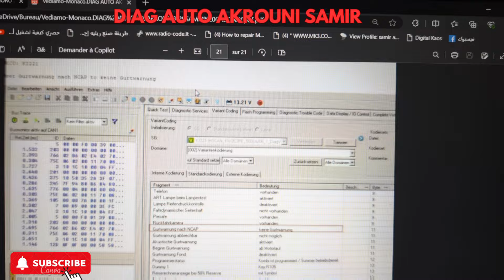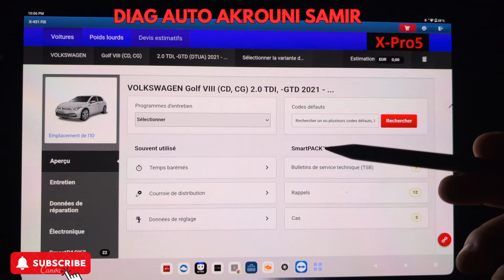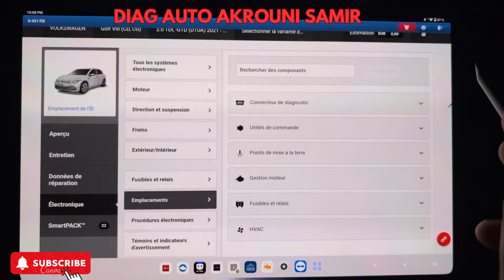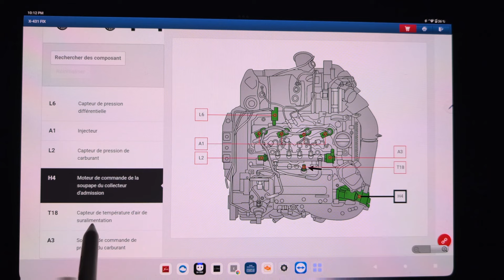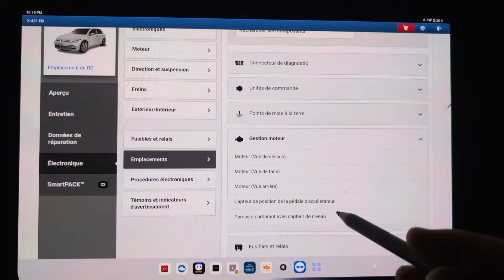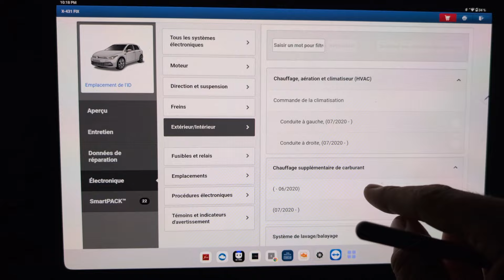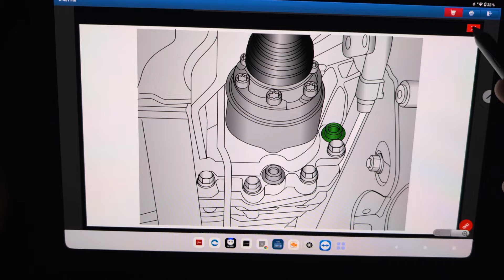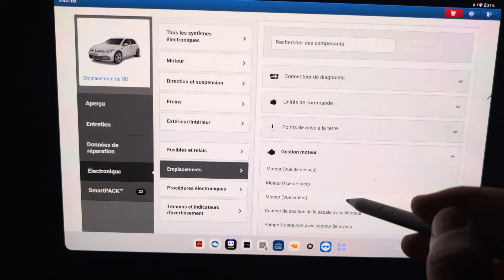شرح المزيد على Haynes Pro online